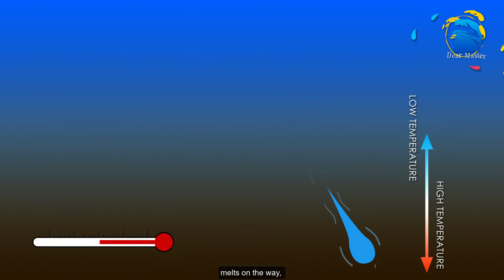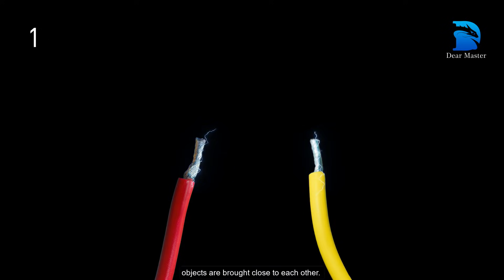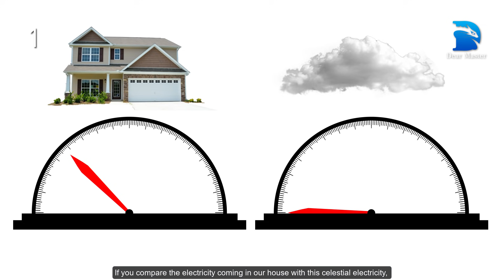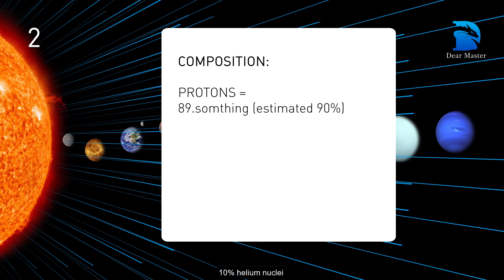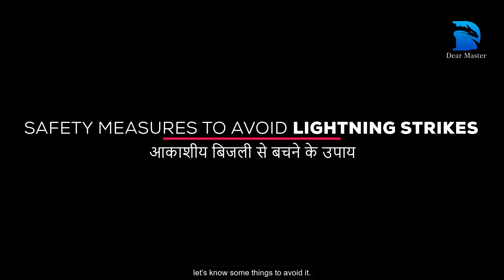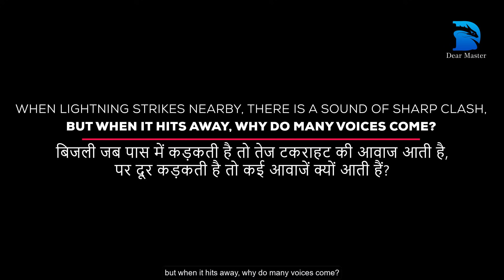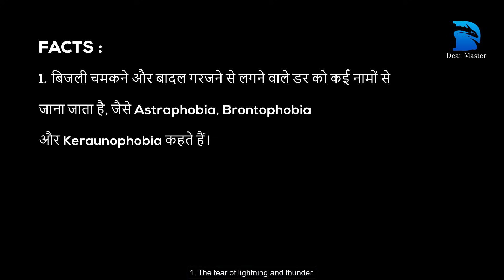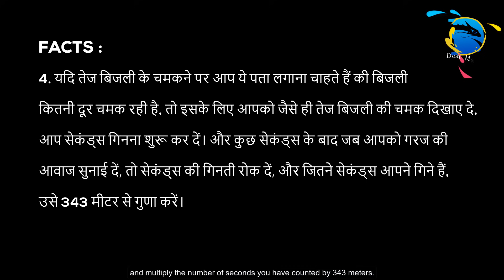How Thunderstorm & Lightning works? बादलों का गरजना और बिजली चमकना in Hindi | Eng sub by Dear Master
Lightning strikes, Lightning flashes, Cloud Thundering, Rain, Hail fall, Cosmic Rays, Electrostatic discharge, type of lighting, Safety measures to avoid lightning strikes, some Why and How type questions about cloud, lightning, some other knowledgeable facts & information etc, in this video we will get to know all about these.
In this video, even more information & facts are explained through 3D models & digital graphics. Also, here in the description below, a list is given which shows the main points along with the video time. This will make it easier to reach any point in the video.

00:47 - how are clouds formed?
01:36 - How does is Rain? And how do hail fall?
03:03 - How do clouds thunder? And how does celestial lightning flashes?
04:31 - Electrostatic discharge.
05:35 - #3 types of Lighting. (intracloud, cloud to cloud, cloud to ground)
06:13 - The cosmic ray theory of lighting. And what is cosmic rays?
08:33 - Safety measures to avoid lightning strikes.
10:18 - Why the lighting is seen first & the thunder is heard later?
10:43 - When lightning strikes nearby, there is a sound of sharp clash, but when it hits away, why do many voices/sounds come?
11:15 - Sometimes lighting flashes, but thunder is not heard, why so?
11:41 - Facts.
12:15 - Find out how far the lightning is flashing.

We have prepared this video in very easy language, with Hindi voice & English subtitle. In this video, we have tried to explain many things about lightning & thunder etc. in some easy ways, with 3D models, animation & digital graphics. And we (Dear Master Team) hope that, you/everyone will surely like this video.

Comments & Critics welcome.

This video is created by channel "Dear Master - Knowledge Unlimited" and the creators are Kamal Nishad & Arjun Singh from India.

“Copyright @ Dear Master - Knowledge Unlimited 2020. Any reproduction or illegal distribution of the content (script, image, text, sound, video) in any form will result in immediate action against the person concerned.”

A good way to say thanks to the creators,
Buy us a coffee or two or three... :)

इस वीडियो में हमें बिजली गिरना, चमकना, बादलों का गरजना, बारिश, ओले गिरने, कॉस्मिक/ब्रह्मांडीय किरणों, इलेक्ट्रोस्टैटिक डिस्चार्ज, बिजली चमकने के प्रकार, बिजली के हमलों से बचने के सुरक्षा उपायों के बारे में पता चलेगा, बादलों और बिजली से सम्बंधित कुछ क्यों और कैसे वाले प्रश्नों आदि के बारे में और कुछ अन्य जानकारी भरे तथ्य पता चलेंगे।
इस वीडियो में, 3D मॉडल और डिजिटल ग्राफिक्स के माध्यम से और भी अधिक आसान तरीके से जानकारियों और तथ्यों को समझाया गया है। इसके अलावा, यहां नीचे विवरण में, एक सूची दी गई है, जो वीडियो के समय के साथ, मुख्य बिंदुओं को दिखाती है। इससे वीडियो में किसी भी बिंदु तक पहुंचने में आसानी होगी।

00:47 - बादल कैसे बनते हैं?
01:36 - बारिश कैसे होती है? और ओले कैसे गिरते हैं?
03:03 - बादल कैसे गरजते हैं? और आकाशीय बिजली कैसे चमकती है?
04:31 - विद्युत्स्थैतिक रिसाव।
05:35 - बिजली चमकने के 3 प्रकार। (intracloud, cloud to cloud, cloud to ground)
06:13 - बिजली चमकने की कॉस्मिक रे वाली थ्योरी। एवं कॉस्मिक रे क्या है?
08:33 - आकाशीय बिजली से बचने के उपाय।
10:18 - बिजली की चमक पहले और गर्जना बाद में क्यों सुनाई देती है?
10:43 - बिजली जब पास में कड़कती है तो तेज टकराहट की आवाज आती है, पर दूर कड़कती है तो कई आवाजें क्यों आती हैं?
11:15 - कभी-कभी बिजली तो चमकती है, पर गर्जना नहीं सुनाई देती। ऐसा क्यों?
11:41
12:15 - बिजली कितनी दूर चमक रही है, पता लगायें।

हमने हिंदी आवाज और अंग्रेजी उपशीर्षक (subtitle) के साथ, बहुत आसान भाषा में, यह विडियो तैयार किया है। इस वीडियो में, हमने कुछ आसान तरीकों से बिजली चमकने और बादलों के गरजने के बारे में समझाने की कोशिश किया है। 3D मॉडल, एनीमेशन और डिजिटल ग्राफिक्स के साथ। और हमें (डियर मास्टर टीम) उम्मीद है कि, आप सभी को यह वीडियो जरूर पसंद आएगा।

हम टिप्पणियों (comments) और आलोचकों (critics) का स्वागत करते हैं।

यह वीडियो चैनल "Dear Master - Knowledge Unlimited" द्वारा बनाया गया है और रचनाकार भारत के कमल निषाद और अर्जुन सिंह हैं।

किसी भी रूप में हमारी सामग्री (स्क्रिप्ट, छवि, पाठ, ध्वनि, वीडियो आदि) के किसी भी प्रकार के बदलाव, नक़ल या अवैध वितरण करने से संबंधित व्यक्ति के खिलाफ तत्काल कार्रवाई होगी।"

विडियो बनाने वाले रचनाकारों को धन्यवाद कहने का एक अच्छा तरीका है की, उन्हें कॉफ़ी पिलायें।